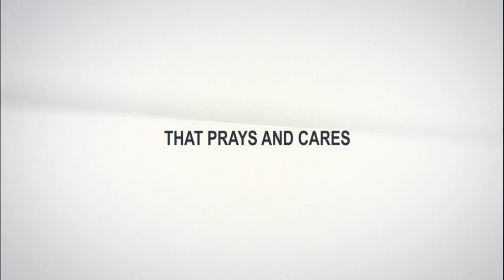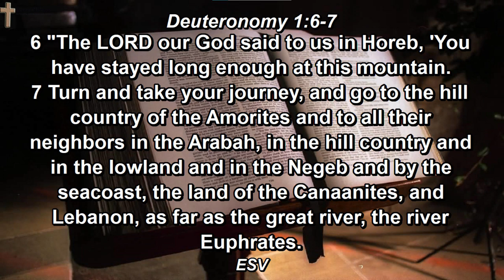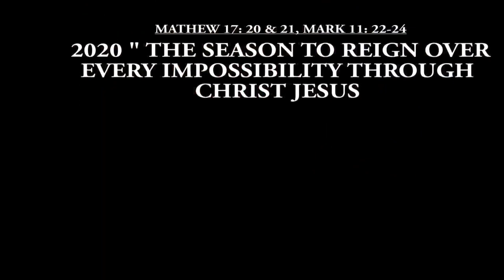||Sunday Live Service|| October 3, 2021